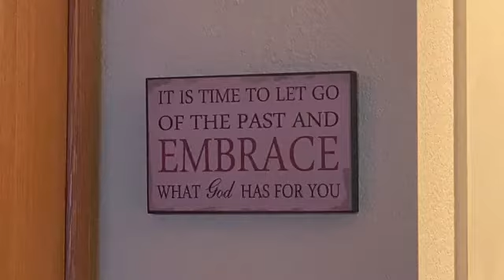Facing Fears/Moving Forward